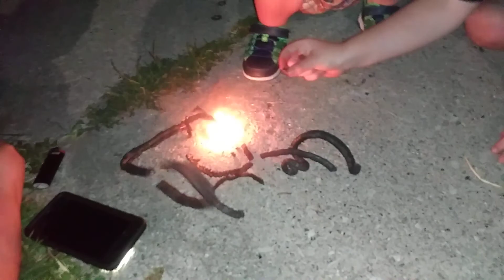A FIREY "LIGHTSHOW." (ft.@YeA_bOi_PrOdUcTiOnS & @Mystery Wolf)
In this video... Fireworks will be lit off. Sparklers will be sparkling, and charcoal snakes will be rising from the ground. I hope you enjoy/enjoyed. :)))